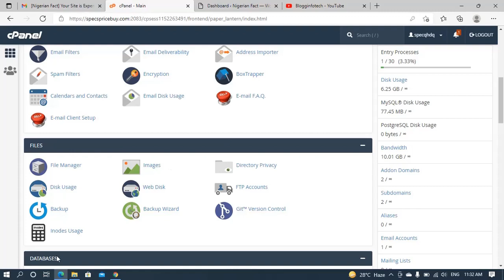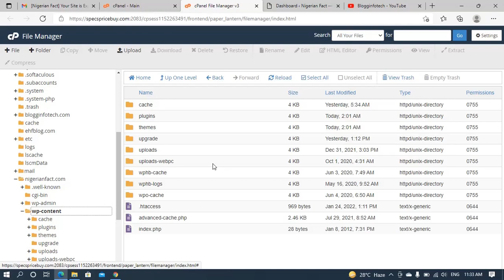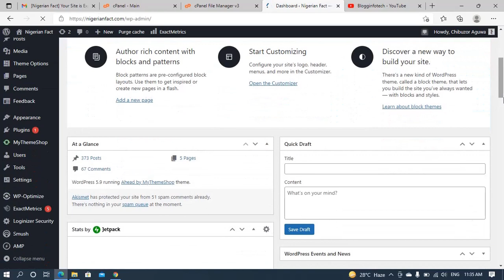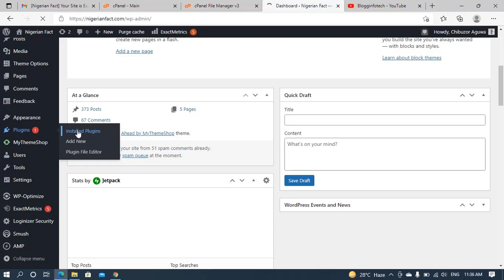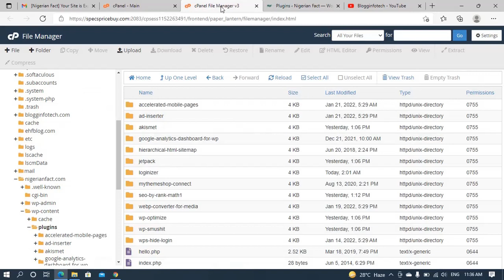How to Disable WordPress Plugins From cPanel Without Admin Access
This tutorial video explains how to disable WordPress plugins from cPanel if you are not having admin access to your WordPress dashboard. This is the best option you can use to disable or deactivate plugins that are causing conflicts or bring errors to your site